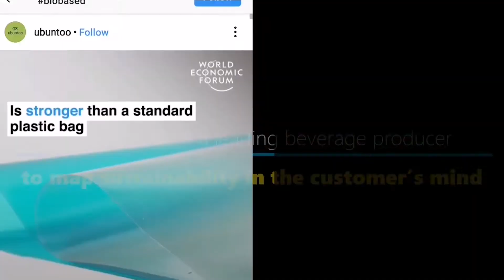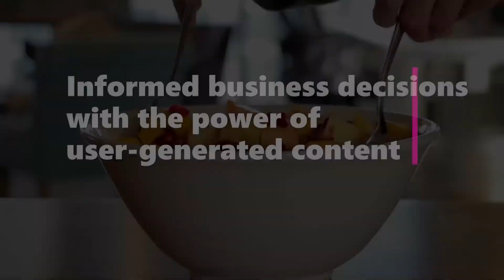The Voice of the Customer: Sustainability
We worked with a leading beverage producer to map sustainability as it exists in the minds of the customer.
We analysed millions of posts on social media to distil:
- What are the main perceptions about sustainability
- Which behaviours are growing more popular
- Which topics drive the most emotional reactions from customers
From there we drew a roadmap of innovations:
- What customer expectations can just be ignored
- What are exciting new spaces to investigate and jump into while they are still new

GemSeek Text Analytics - Making informed business decisions with the power of user-generated content